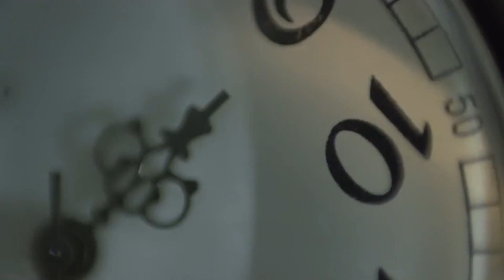Молитва за Россию/А.Х Шишкина